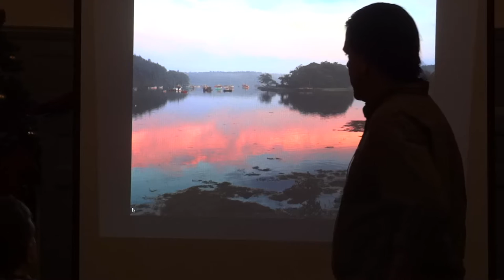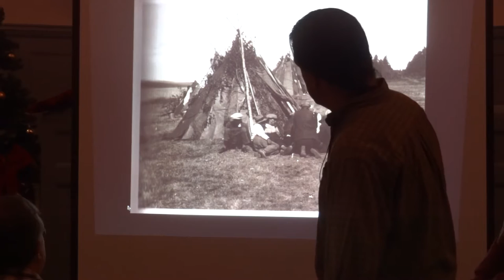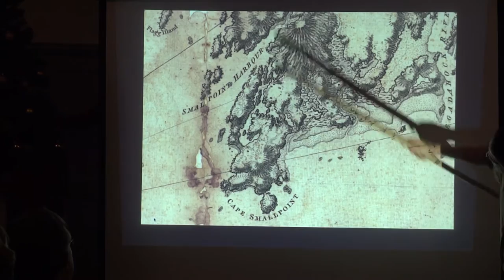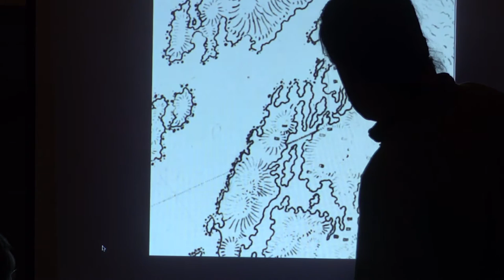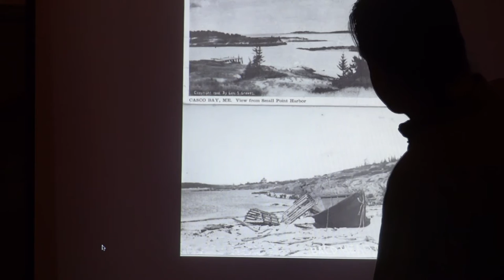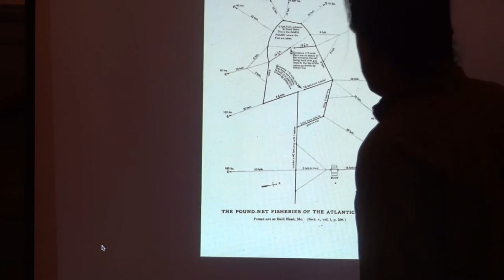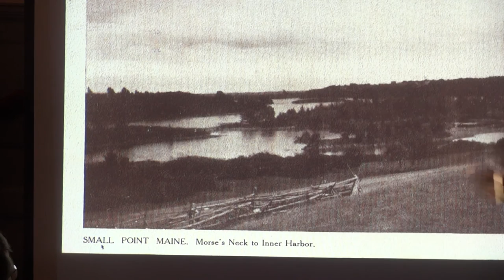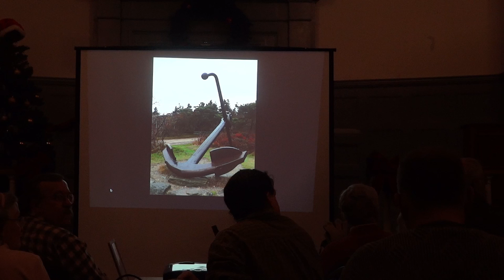300 Years of Fishermen, Farmers, & Indians Too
Christopher Sewall, Hermit Island Historian
Friends of Merrymeeting Bay 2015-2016 Speaker Series
Bath City Hall
Dec 09, 2015 recording A&M S.